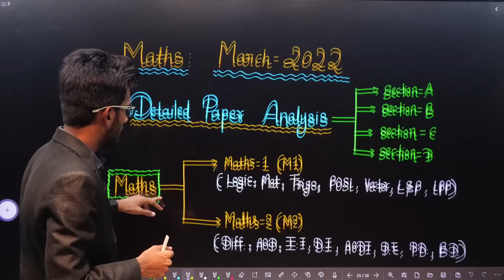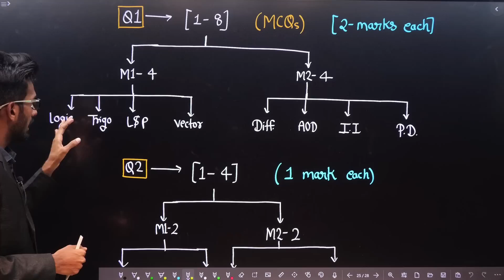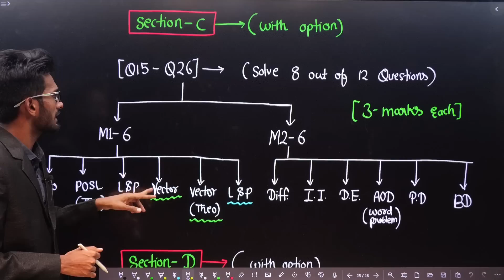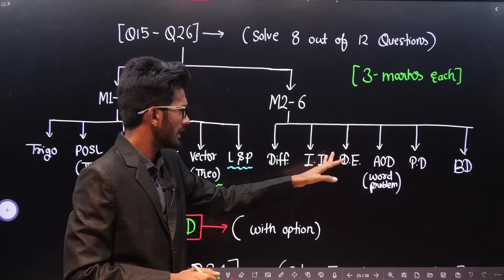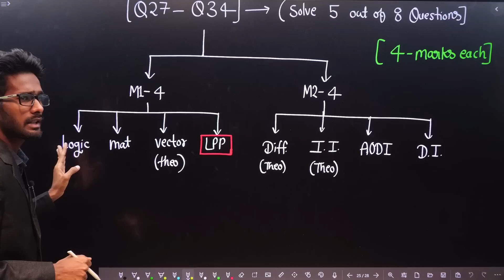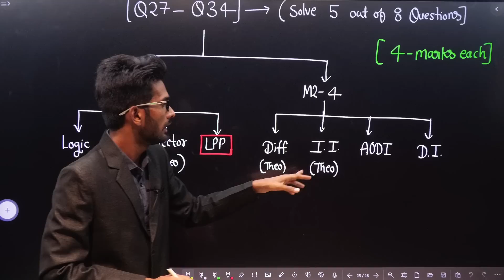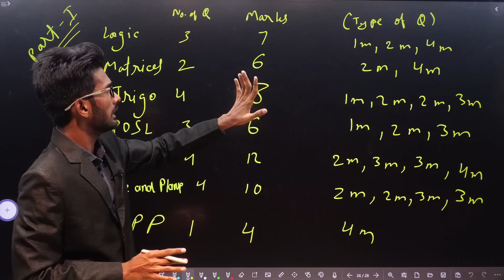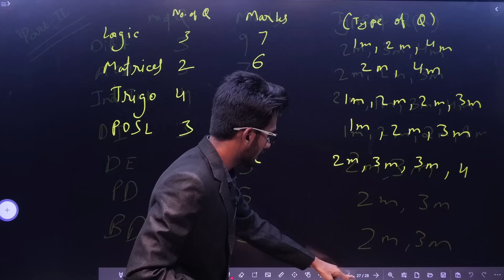Maths Paper Analysis of HSC Maths Exam 2023 Maharashtra Board | Dinesh Sir